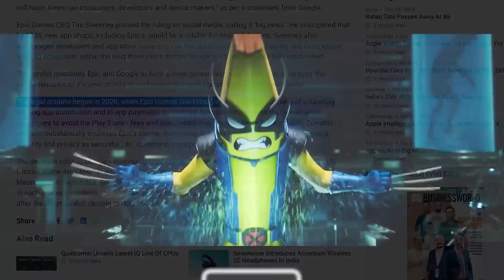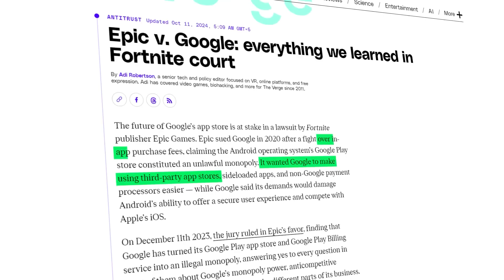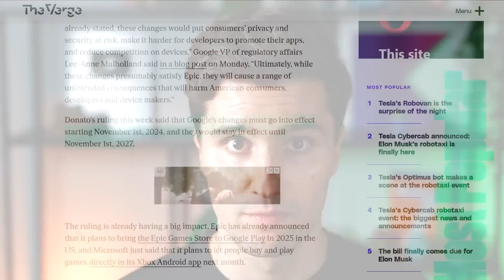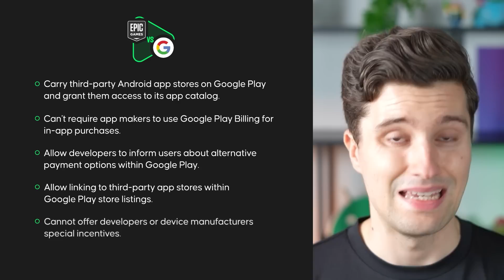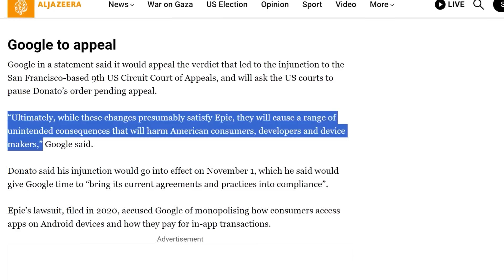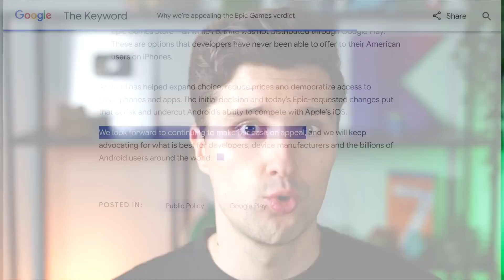Is THIS the End of the Google Play Monopoly?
Awesome news for all Android developers! Google lost a huge lawsuit against Epic Games which comes with lots of big changes regarding the Google Play ecosystem and monopoly.